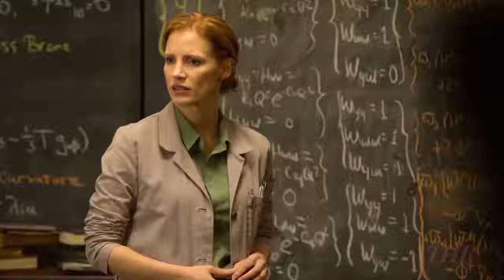Full 'Interstellar' Discussion With Christopher Nolan & the Stars